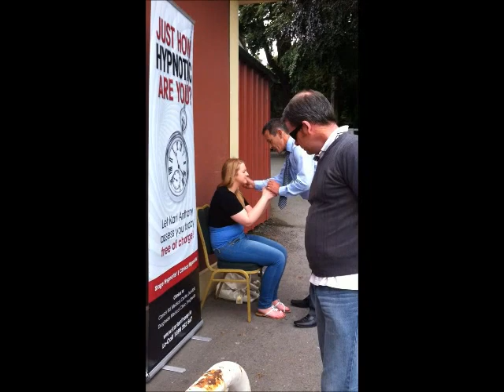Street Hypnosis Ireland with Karl Anthony